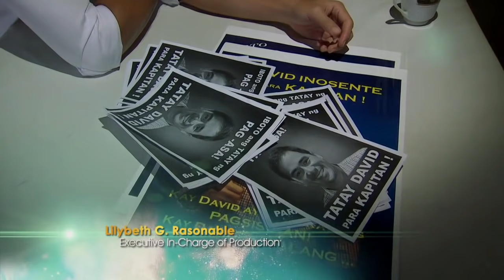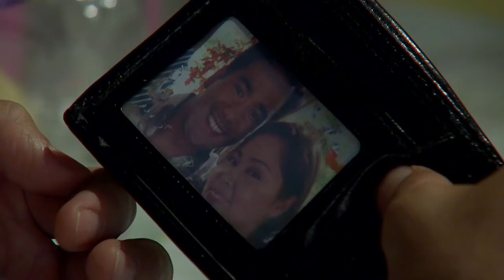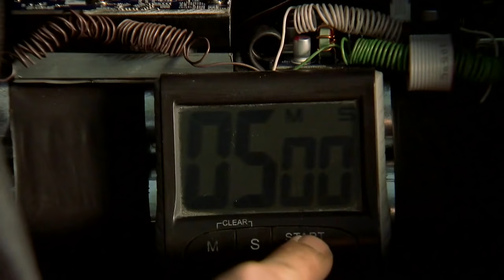Niño: Full Episode 30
Niño is a mentally challenged teenager who learned how to overcome challenges along with his best friends, Tukayo, who is unknowingly the Santo Niño, and Gracie, his childhood friend. He will do everything to promote good family values in their community and encourage them to become loving and optimistic with each other.

Watch full episodes of ‘Niño' on GMANetwork.com/fullepisodes 'Niño' stars Miguel Tanfelix and David Remo. Also included in the cast are Angelu de Leon, Katrina Halili, Neil Ryan Sese, Bianca Umali, Renz Valerio, Jay Manalo, German Moreno, Luz Valdez, Dante Rivero, Gloria Romero, Julian Trono, Ces Quesada, Sandy Talag, Jerald Napoles, Stephanie Sol, Nicole Dulalia, and Andrea Del Rosario.